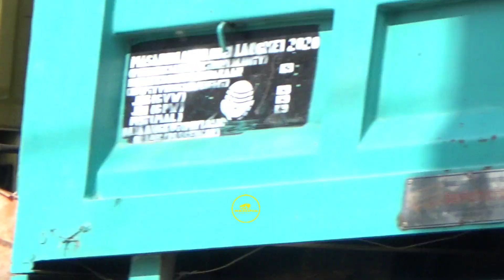klakson Mobil bus pariwisata Pulang mantai Minggu 28 juli 2024 bagian 1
Mobil bus pariwisata dengan klakson telolet Basuri saat melewati tikungan tajam